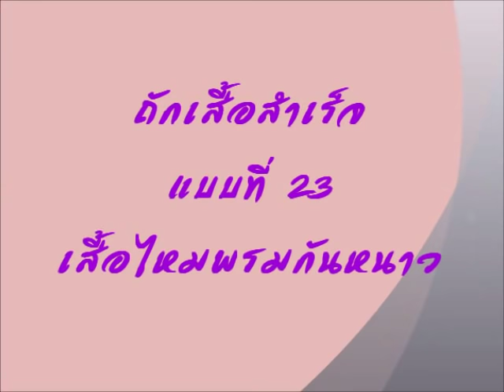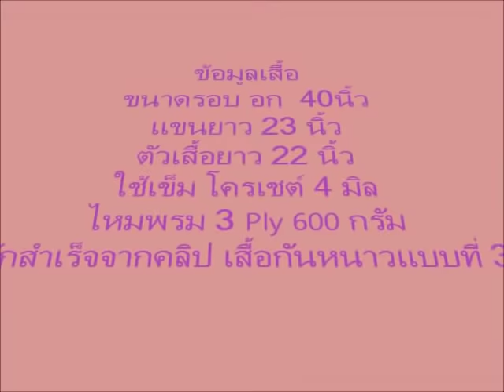ถักเสื้อโครเชต์ crochet เสื้อถักสำเร็จแบบที่ 23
เสื้อกันหนาวไหมพรมแขนย่าว
อก40 ตัวยาว 22นิ้ว แขนยาว 23 นิ้ว
ตัวนี้ใช้ ไหมพรม 3ply  จำนวน  600 กรัม
เข็มโครเชต์ ขนาด 4.0 mm หรือ 7/0 เข็มหัวทอง

วิธีทำตามลิ้งนี้เลยค่ะ
รวมทุกคลิป ถักเสื้อตัวนี้จนเสร็จค่ะ